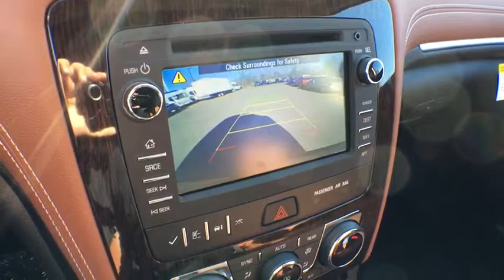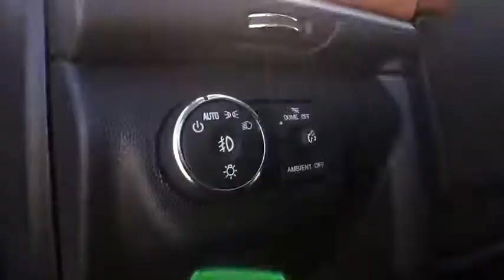2017 Chevrolet Traverse Sterling, Leesburg, Vienna, Chantilly, Fairfax, VA T70431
2017 Chevrolet Traverse LTbrbrPriced below KBB Fair Purchase Price!brbrbr
ENGINE; 3.6L SIDI V6|Door handles; chrome|Fog lamps; front|Glass; Solar-Ray deep-tinted (all windows except light-tinted glass on windshield and driver and front passenger side glass)|Headlamp control; automatic on and off|Headlamps; dual cavity; halogen|Liftgate; rear power|Moldings; body-color bodyside|Roof rail moldings|Spoiler; rear|Wheel; 17' (43.2 cm) compact steel spare wheel and tire|Wiper; rear intermittent with washer|Wipers; front intermittent with washers|Cargo storage; tray under rear floor|Console; front center with 2 cup holders; covered storage bin and sliding armrest with storage|Cup holders 10 with (ABB) 7-passenger (2-2-3 seating configuration) and 12 with (ABC) 8-passenger (2-3-3 seating configuration)|Defogger; rear-window electric|Floor covering; color-keyed carpeting|Instrumentation; enhanced Driver Information Center with personalization features; speedometer; tachometer; outside temperature display; low oil; fuel and coolant indicators; odometer; trip odometer and trip computer with digital compass|Insulation; acoustical package|Lighting; interior with theater dimming; cargo compartment; reading lights for front seats; second row reading lamps integrated into dome light; door-and tailgate-activated switches and illuminated entry and exit feature|Mirror; inside rearview auto-dimming|Rear Park Assist|Seat; 2-way manual front passenger; included with Premium Cloth|Seats; heated driver and front passenger|Steering column; tilt and telescopic with brake/transmission shift interlock|Trim; interior; wood grain center stack and interior trim|Universal Home Remote includes garage door opener; 3-channel programmable|Visors; driver and front passenger padded with cloth trim; color-keyed and illuminated vanity mirrors|All wheel drive|Axle; 3.16 ratio|Battery; high capacity 660 cold-cranking amps|Brakes; 4-wheel antilock; 4-wheel disc|Engine; 3.6L SIDI V6 (281 hp [210 kW] @ 6300 rpm; 266 lb-ft of torque @ 3400 rpm [359.1 N-m])|Exhaust; single outlet|GVWR; 6459 lbs. (2930 kg) (CV14526 AWD models only.)|Steering; power; constant effort|Suspension; Ride and Handling|Audio system controls; rear with headphone jacks|Air bags; front passenger air bag suppression (Always use safety belts and child restraints. Children are safer when properly secured in a rear seat in the appropriate child restraint. See the Owner's Manual for more information.)|Air bags; frontal and side-impact for driver and front passenger; driver inboard seat-mounted side-impact and head curtain side-impact for all rows in outboard seating positions (Always use safety belts and the correct child restraints. Children are safer when properly secured in a rear seat in the appropriate child restraint. See the Owner's Manual for more information.)|Daytime Running Lamps|Door locks; rear child security|Horn; dual-note|OnStar Basic plan for 5 years includes limited vehicle mobile app features; Monthly Diagnostics Report and Dealer Maintenance Notification (Basic Plan available for 5 years from the date of vehicle delivery and is transferable. Does not include Emergency; Security or Navigation services.)|Rear Vision Camera display integrated into Color Touch Radio|Tire Pressure Monitoring System (Does not monitor spare.)